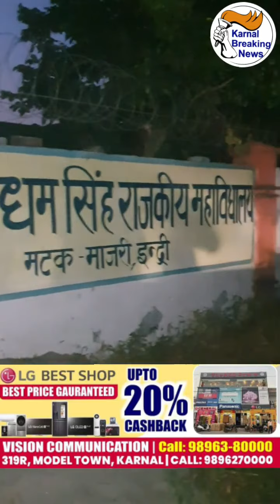शहीद उधम सिंह कॉलेज के Science Block में इंग्लिश के प्रोफेसर ने लगाई फांसी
शहीद उधम सिंह कॉलेज के Science Block में इंग्लिश के प्रोफेसर ने लगाई फांसी , पुलिस की टीमें मौके पर - Share Video